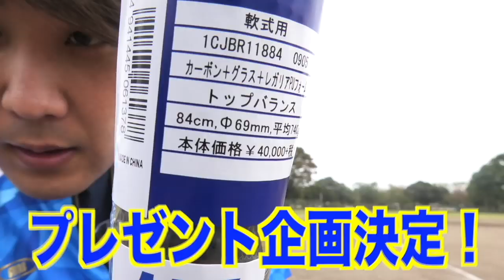【新グラブ紹介】ヤバイくらいに捕れるグラブを紹介します！これから野球を始める子たちへ。